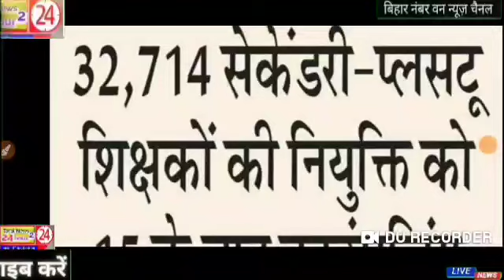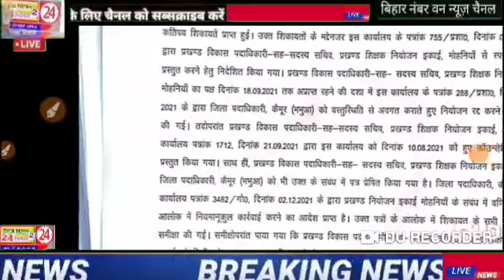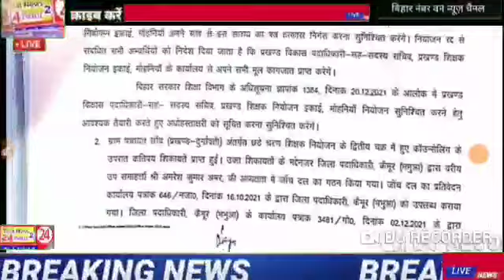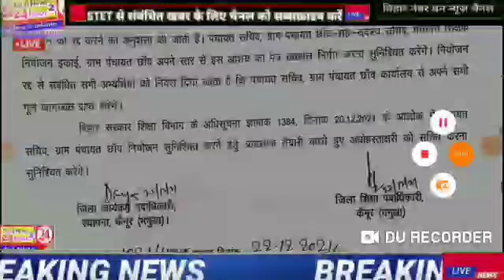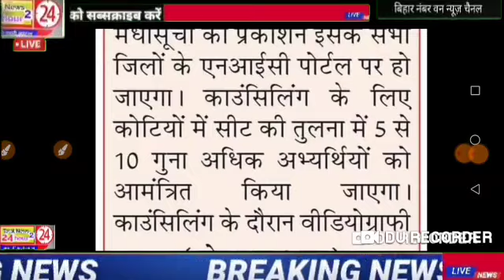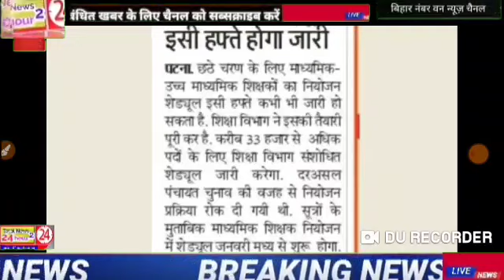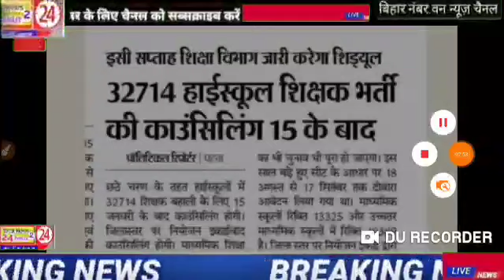stet शिक्षक अभ्यर्थियों की नियुक्ति की डेट फाइनल अब इस तारीख को मिल जाएगी शिक्षक अभ्यर्थियों को .